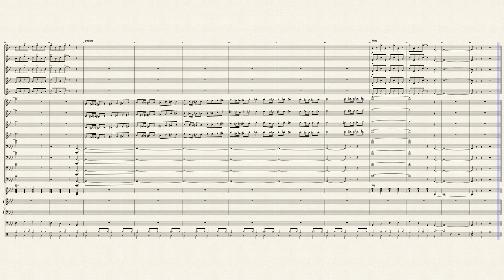In The Mood (Glenn Miller) - Full Big Band Score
Solos: Tenor 1, Tenor 2, Trumpet 2